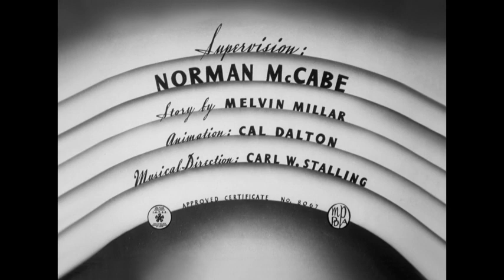Looney Tunes | Hobby Horse-Laffs (1942) - The Hilarious Hobby Showcase | Retro Cartoons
"Hobby Horse-Laffs is a 1942 Looney Tunes short directed by Norman McCabe. The film is a spoof of a popular radio program of the time called Hobby Lobby, showcasing people's various hobbies and/or inventions. The title is a portmanteau of a 'hobby horse', a children's toy which is a stick that has a toy horse head attached to the top, and an alternate spelling of 'horselaugh,' a coarse and loud laugh. The film features a series of outrageous hobbies, including a boatman who is wild about boats, a botanist with a plant food that makes his plants grow very tall, a gardener walking through a cactus garden in pain, and many more. The film concludes with a man named Potts, a gadget maker, using one of his inventions to poke a fellow passenger in the eyes, allowing him to get the newspaper back."

Credits: Directed by Norman McCabe.